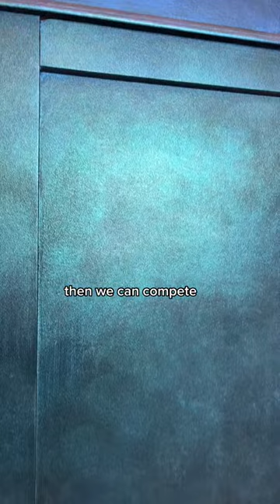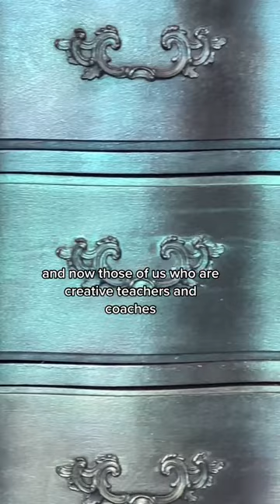Who destroyed your art spirit?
A new sueper shifter transformation!!

Hi Folks,
Tanglewood Sue here. I go LIVE on FB and TT twice a week and post them here for you to follow along in our furniture painting adventure.

See all my links and freebies here : Tanglewoodsue.com/links/

🎥 Welcome to the official YouTube Channel of Tanglewood Sue, the home of all things furniture flipping! 🎨 🪑

Weaving crazy stories and art together to the delight of her loyal fans, it’s Sue’s mission to share all of her favorite tips and tricks when it comes to painting furniture.

➡️ Featuring tons of tutorials and demonstrations, Tanglewood Sue is the ultimate resource for beginners and professionals alike.

Whether you’re learning how to paint furniture for the first time, or are looking to maximize your output, this channel is full of inspiration. 🪴

👍 Let’s Connect!

YES, We ship!! 📦